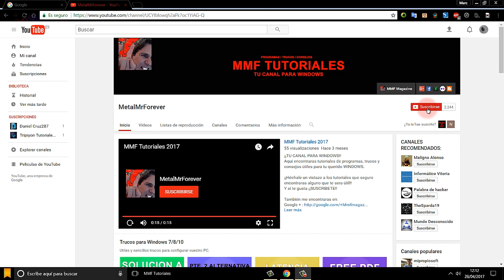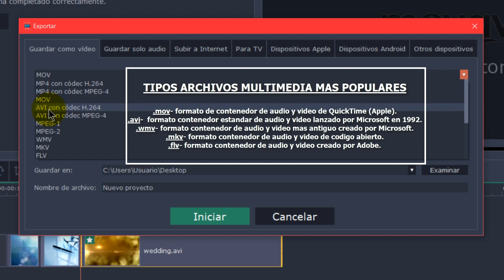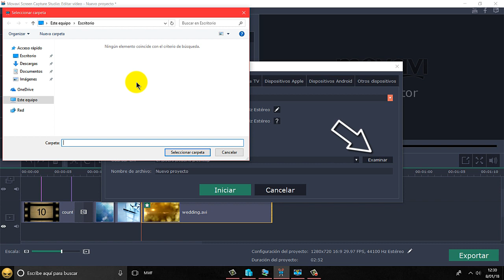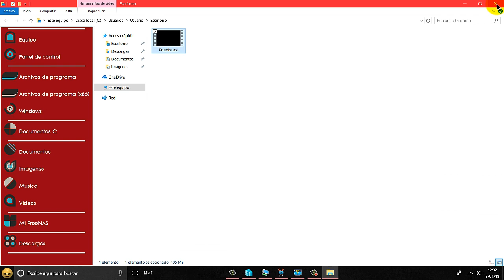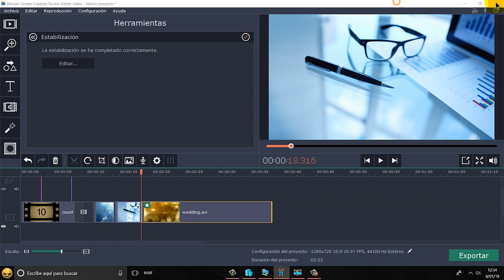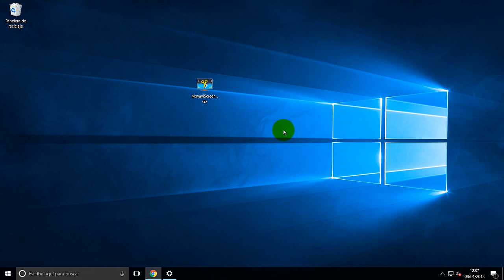Movavi Screen Capture 9: Guardar video y desinstalar pt4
En esta ocasion os traigo la aplicacion Movavi Screen Capture 9 con la que podreis capturar pantalla del escritorio ademas de editar vuestros videos
antes de publicarlos en Youtube.

MetalMrForever